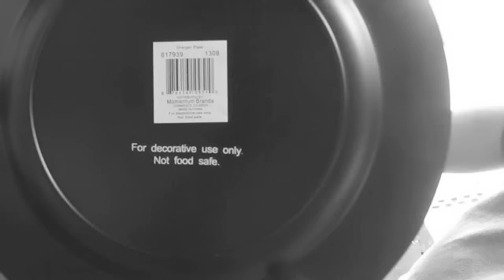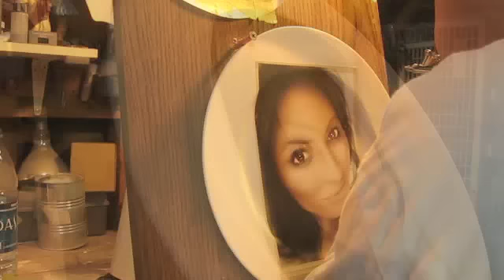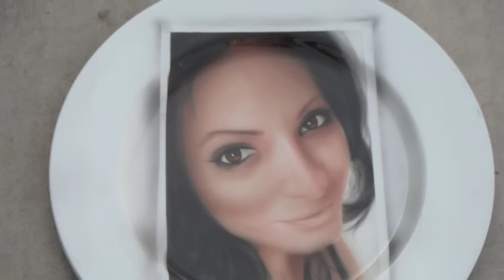Gina Grad Airbrushed Plate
This Project was made for Miss Gina Grad of the Pretty Good Podcast,
The Hole project took about 3 months to complete, it was done with water based paints